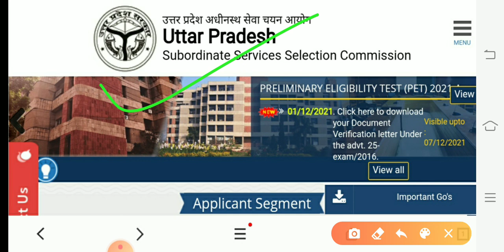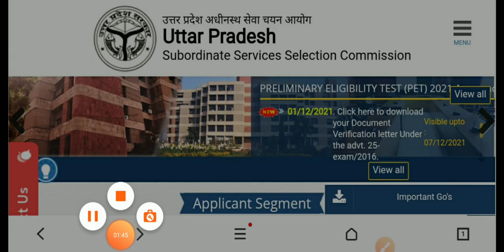UPSSSC Breaking News/मंडी परिषद DV Date/फर्मासिस्ट, Lower 2 Joining/Abkari भर्ती Result/upssscnews